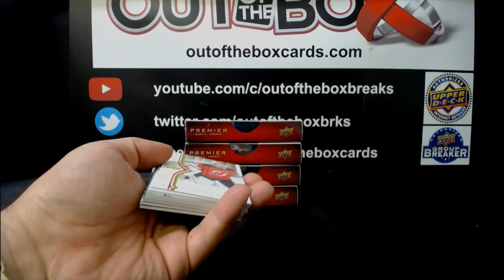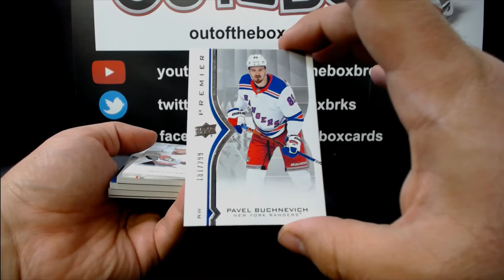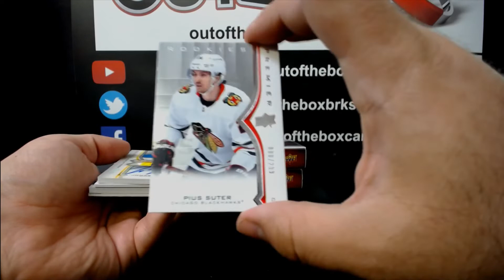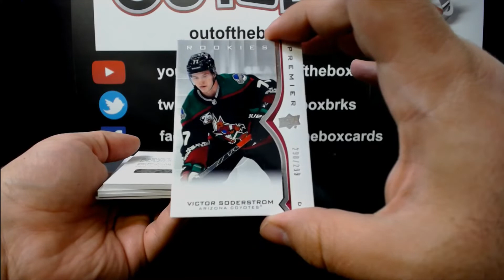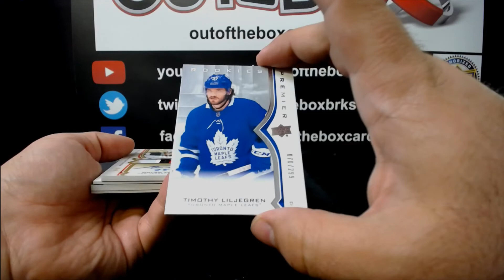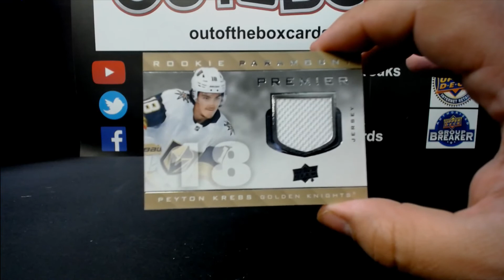Out Of The Box Group Break #11,119- 20-21 Upper Deck Premier (5 Box) Case Team Buy